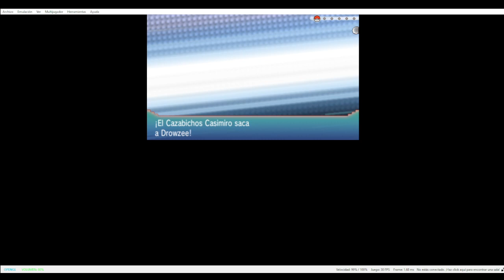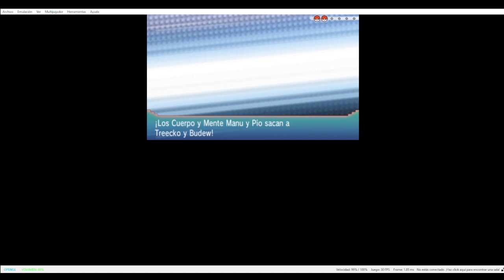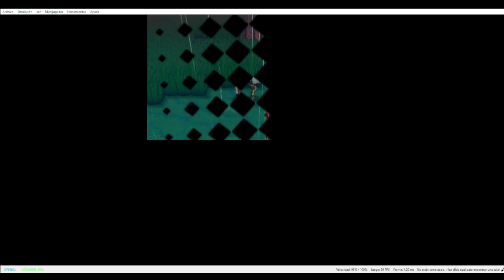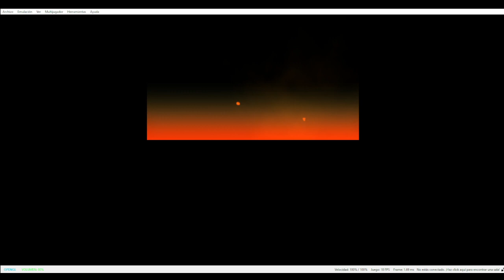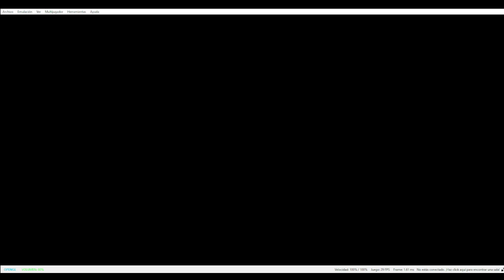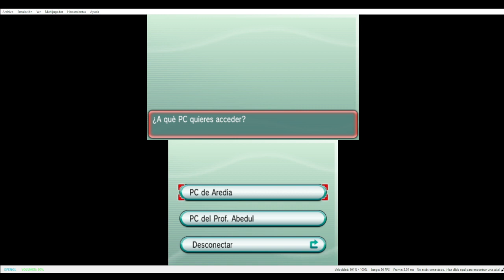Pokemon Randomlocke RO || Instituto Meteorológico || Parte 26